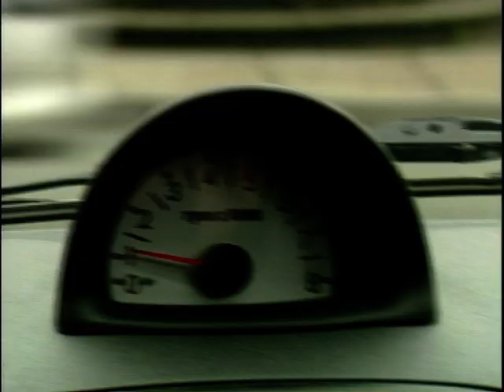Best City Car Test: Seat Arosa, Fiat Seicento & Daewoo Matiz (1999)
Howard Stableford rigorously evaluates three contenders vying for the coveted title of the best small city car: the Seat Arosa, the Fiat Seicento, and the Daewoo Matiz.

In addition to a comprehensive analysis of each vehicle's build quality, we delve into the prospective resale value, offering valuable insights for those considering a future return on their investment.

Social Media